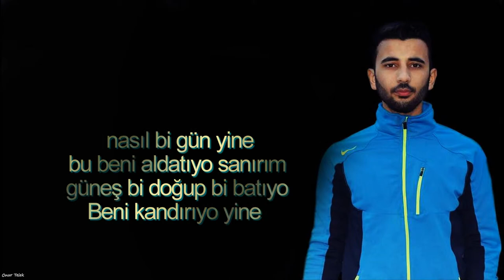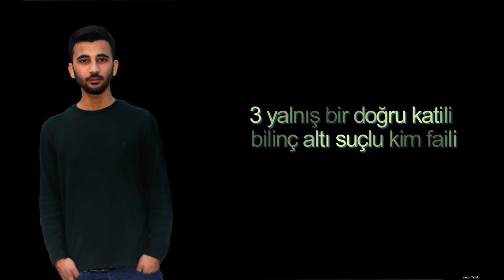Mert Şengezer - kara kutu yeni 2015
bunlarıda dinleyebilirsiniz